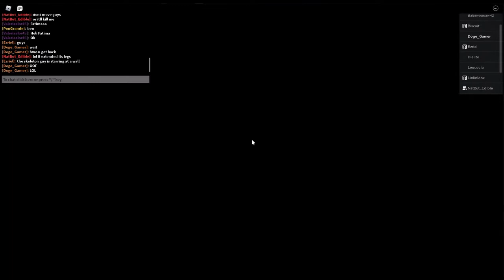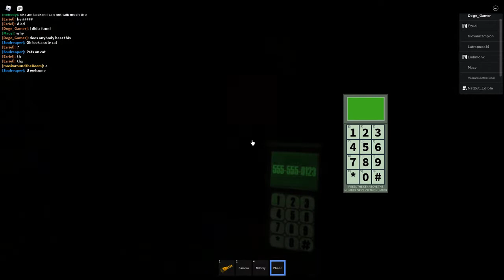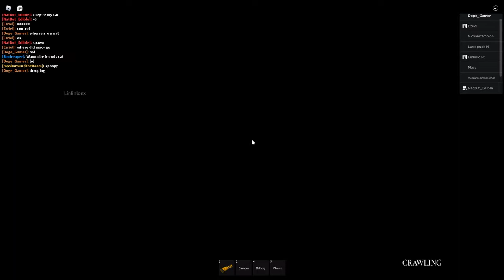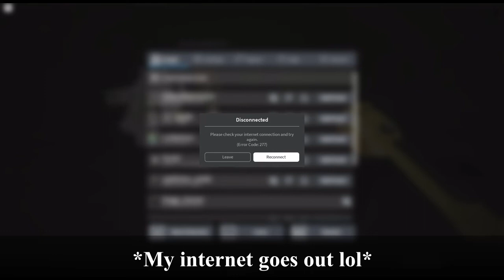So I played The maze...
Today I played The Maze                                                                                           My mom knows about this channel and is helping me